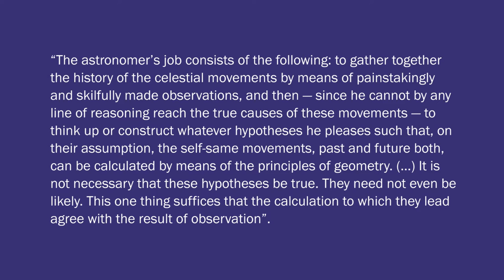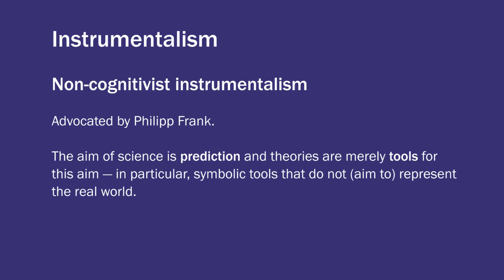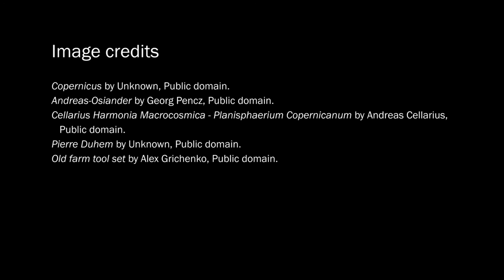Stathis Psillos: Scientific Realism (2/7)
Professor Stathis Psillos (University of Athens) discusses Varieties of anti realism. Part of the free online course, "Philosophy, Science and Religion"